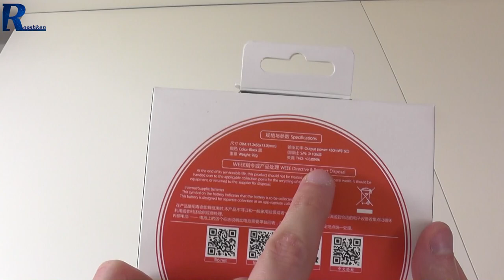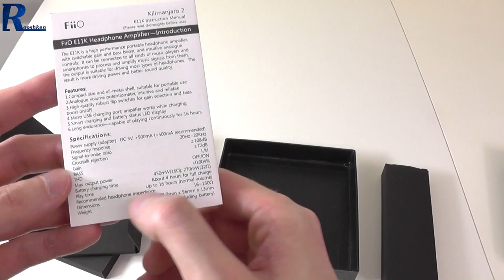FiiO E11K Kilimanjaro 2 - rzut oka na mobilny wzmacniacz słuchawkowy